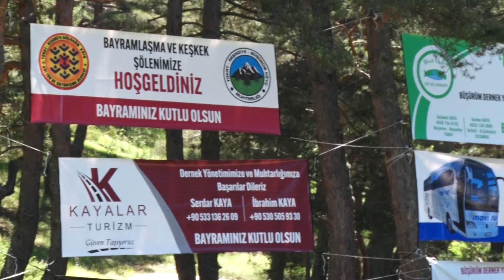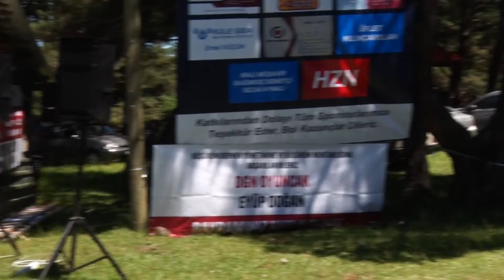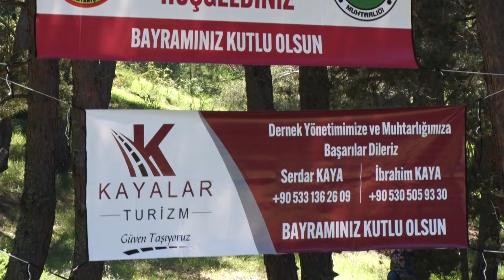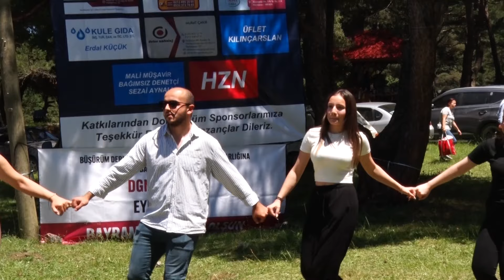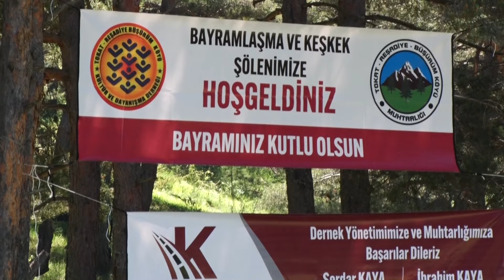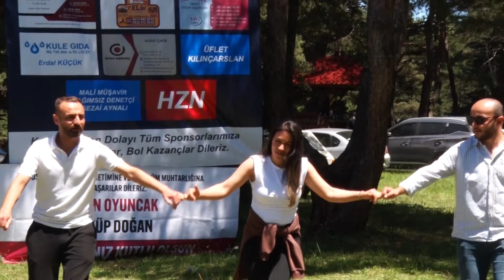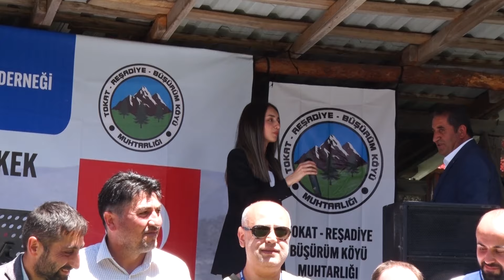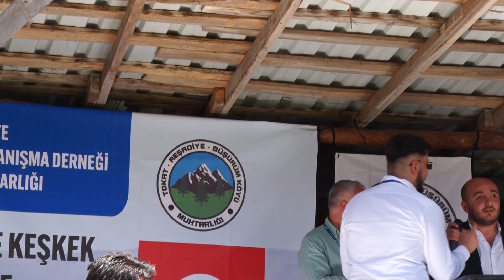Tokat Reşadiye büşürüm köyü keşkek festivali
Tokat Reşadiye büşürüm beldesi 17 Haziran 2024 keşkek festivali